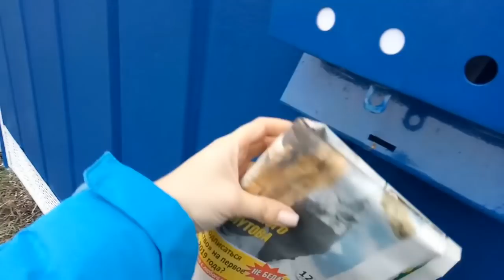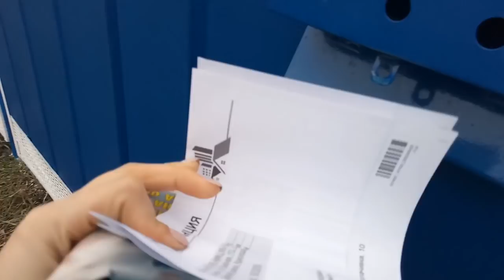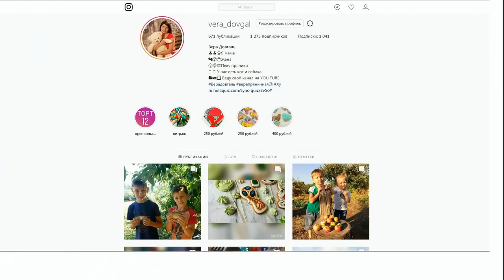♥Хуторянка ✔ГРИША У СТОМАТОЛОГА ✔КИРЮША В ГОСТЯХ ✔ 26 ЯНВАРЯ 2019